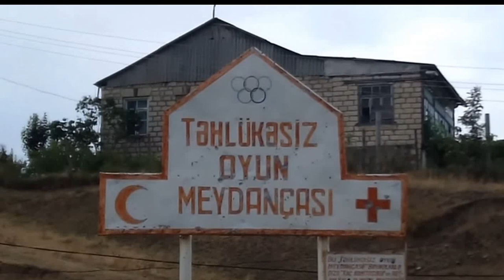Qazaxda ən təhlükəli yaşayış yeri Bala Cəfərli.